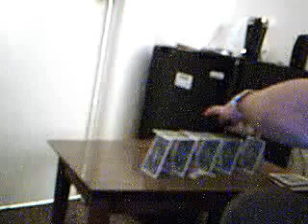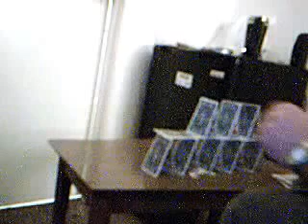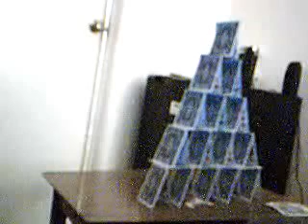Keith's card house